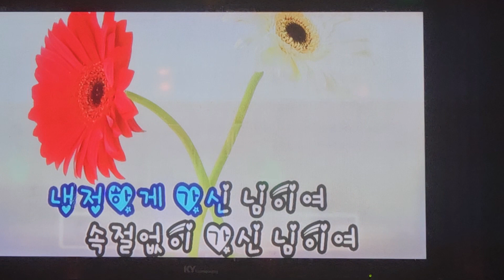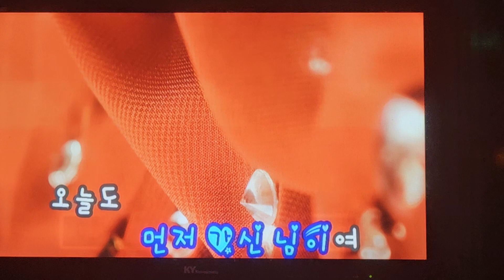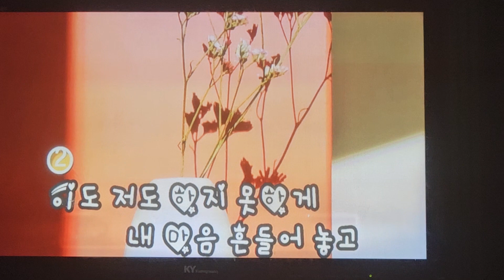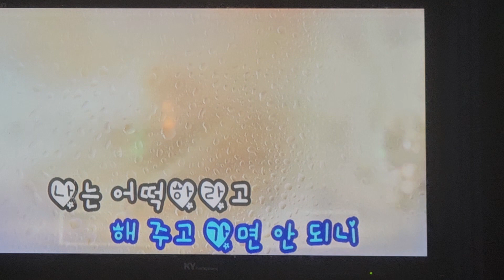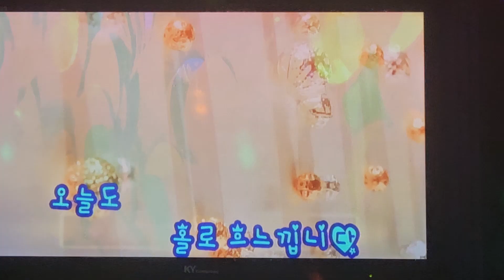사랑 부탁드립니다#